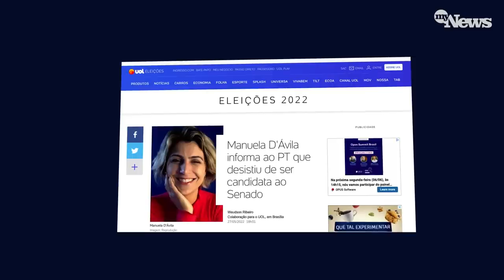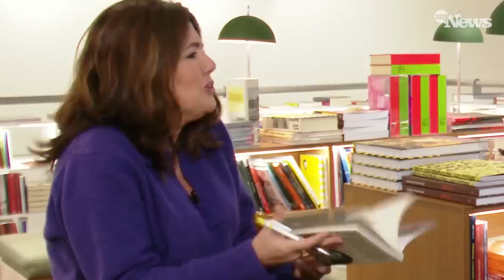Principal alvo dos ataques do gabinete do ódio, Manuela D’Avila sobe no palanque de Lula e Alckmin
Manuela D’Avila, ex-deputada federal pelo RS, conversa com a jornalista Mara Luquet sobre a violência no momento político, as agressões e ameaças que sofre e as razões pelas quais não concorrerá às eleições este ano.

Vem para o Time de Membros do MyNews!